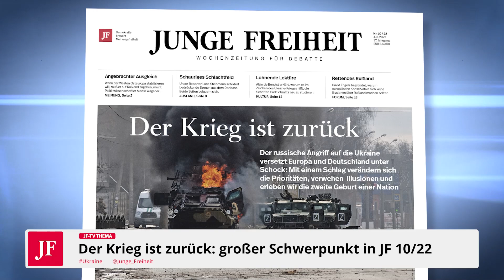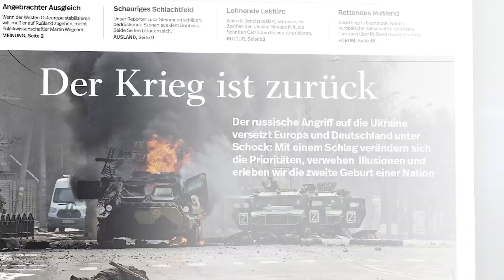Die Polen haben uns davor gewarnt: Der Krieg ist zurück (JF-TV THEMA)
Der russische Angriff auf die Ukraine versetzt Deutschland und Europa unter Schock. Im Osten des Kontinents ist man allerdings nicht ganz so überrascht. "Polen, baltische Staaten aber auch die Ukraine fordern seit Jahren einen Kurswechsel", sagt Wojciech Osiński, Deutschlandkorrespondent des polnischen Rundfunks, gegenüber JF-TV und ruft in Erinnerung, wie jene Politiker, die nun als Krisenmanager inszeniert werden, noch vor kurzer Zeit das System Putin verharmlosten.

Über die polnisch-ukrainische Grenze sollen mittlerweile über 300.000 Kriegsflüchtlinge nach Polen gekommen seien. Sein Volk sei mitnichten so intolerant, wie vor einigen Monaten behauptet, als der weißrussische Präsident Alexander Lukaschenko dort Migranten aus dem arabischen Raum hinbringen ließ. Man würde in Polen nur offenbar "genauer hinschauen", was es mit der jeweiligen Migration auf sich hat.